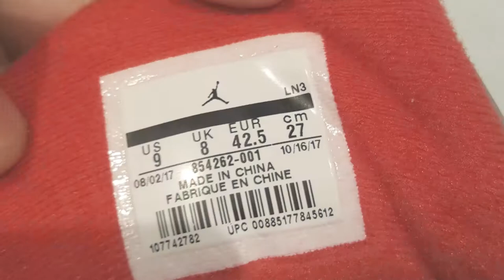Jordan 3 black cement 2018 fisrt impresion